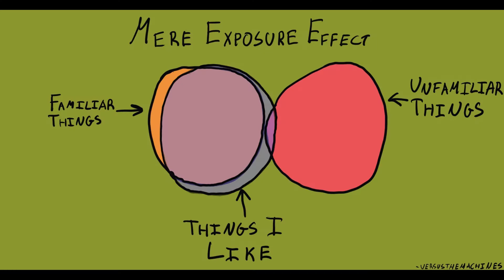How To Sell Anything: Use This Four-Letter Code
Raymond Loewy, the father of industrial design, had a theory to answer the 1000 year old question, "Why do we like what we like?" How did one man understand what consumers wanted from so many different areas of life? His grand theory of popularity was called MAYA: Most Advanced Yet Acceptable.

Raymond Loewy accomplished many things and this video does not even scratch the surface, but it's purpose is just to help you craft products that sell using Loewy's principle.

For more on Raymond Loewy please listen to this episode from The Disruptor Journals Podcast